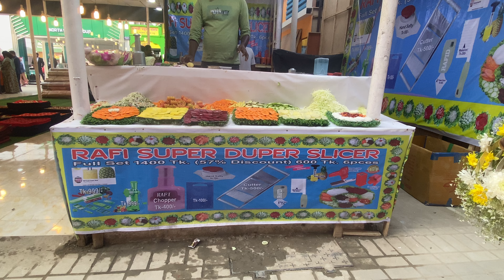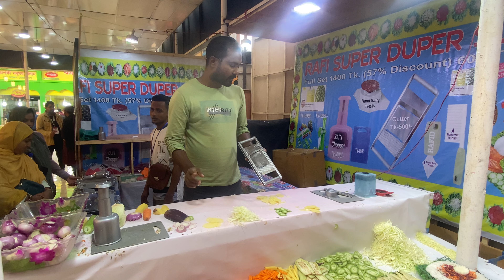ঢাকা আন্তর্জাতিক বাণিজ্য মেলার ধামাকা অফার | Rafi super Duper Slicer 57% Discunt | banijjo mela 2023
Banijjo Mela 2023 - banijjo mela vlog - Banijjo mela dhaka bangladesh - dhaka banijjo mela video

Dhaka International Trade Fair | নতুন কি কি থাকছে | ঢাকা আন্তর্জাতিক বাণিজ্য মেলা | trade fair 2023 | Dhaka International Trade Fair Bangladesh is a trade fair organized by Bangladesh-India-Pakistan, Iran, Japan, China, United States, Britain, Australia, Germany and other countries and organizations of the world. Exhibition of domestic and foreign products plays an important role in finding export markets and connecting with domestic and foreign buyers. By participating in fairs, manufacturers of consumer goods can display and market their products, quality, design, packaging, etc. Till 2021 the trade fair was held at Sherbanglanagar from 2022 the trade fair is being held at the Bangabandhu Bangladesh China Friendship Exhibition Center Bangladesh-China Friendship Exhibition Center was constructed on the land of Purbachal Sector 4. Today we will visit this trade fair and show you every installation in the trade fair and let you know the prices of the products.